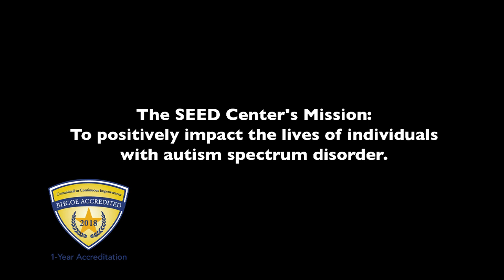What is ABA Therapy?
Our clinical directors provide insight about our ABA therapy services.  Our autism treatment center is located in Stamford, CT. We specialize in ABA services, social skills groups, parent training and school consulting.